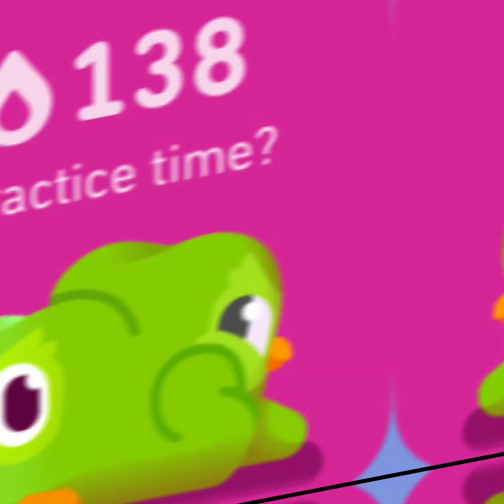Duolingo widgets but they progressively get worse